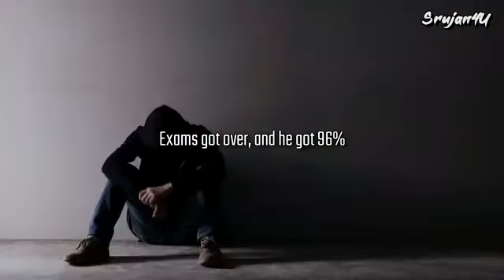ELEARNINGGUJARAT NEVER GIVE UP MOTIVATIONAL VIDEO.